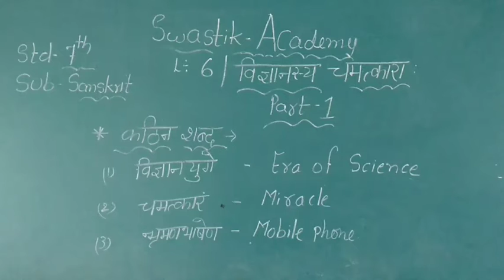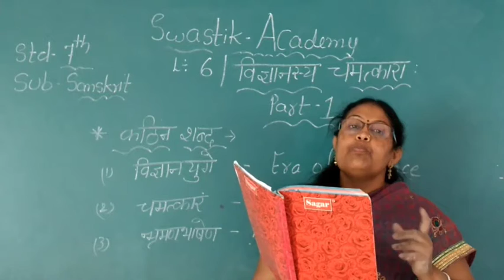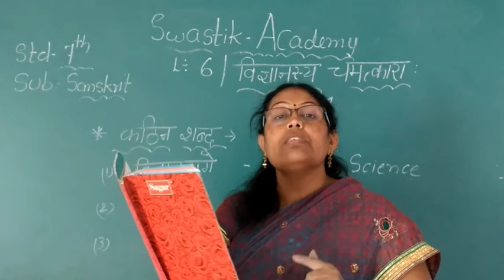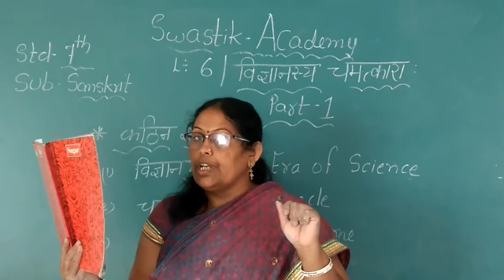STD 7 |Sanskrit |CH 6 Part 1 | Swastik Academy | English Medium